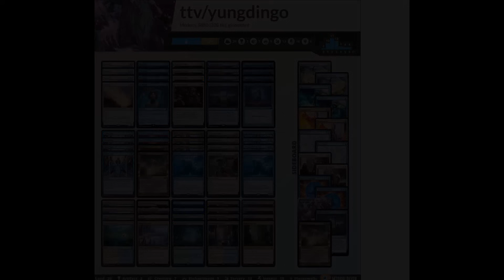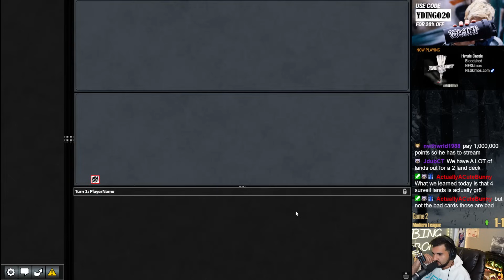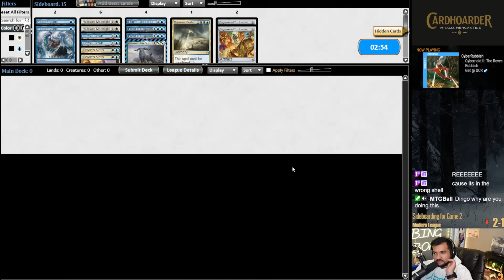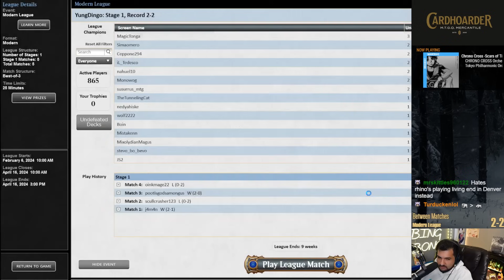Is Counterbalance Making a Comeback? | Karlov Counterbalance | MKM Modern | MTGO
Match Timestamps:
00:00 Round 1
24:31 Round 2
32:03 Round 3
49:50 Round 4
1:02:36 Round 5

1 Plains
4 Counterspell
4 Preordain
2 Supreme Verdict
1 Geier Reach Sanitarium
4 Flooded Strand
1 Hallowed Fountain
4 Telling Time
2 Misty Rainforest
1 Scalding Tarn
2 Polluted Delta
3 Narset, Parter of Veils
3 Counterbalance
3 Teferi, Time Raveler
2 Force of Negation
1 Raugrin Triome
1 Zagoth Triome
1 Day's Undoing
4 Prismatic Ending
2 Subtlety
4 Solitude
4 Leyline Binding
4 Meticulous Archive

SIDEBOARD
1 Supreme Verdict
2 Engineered Explosives
2 Flusterstorm
2 Dovin's Veto
2 Force of Negation
1 Kaheera, the Orphanguard
1 Day's Undoing
2 Hallowed Moonlight
2 Dress Down